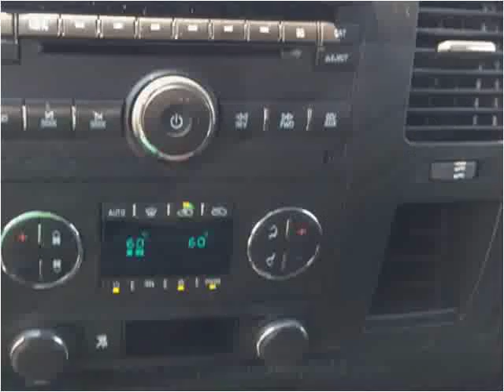2010 Chevrolet Silverado 1500 Used Cars Mayfield KY